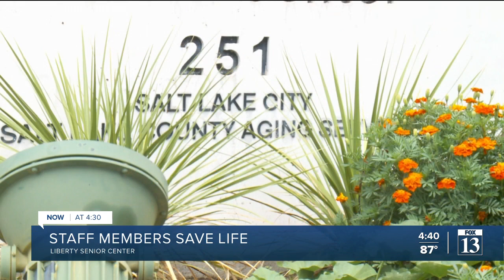Staff members at SLC senior center honored for saving life